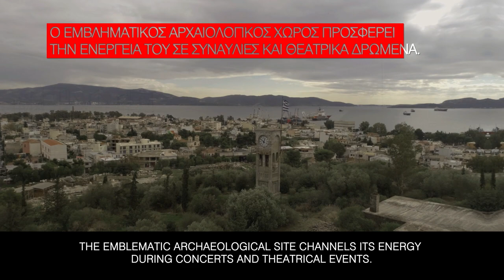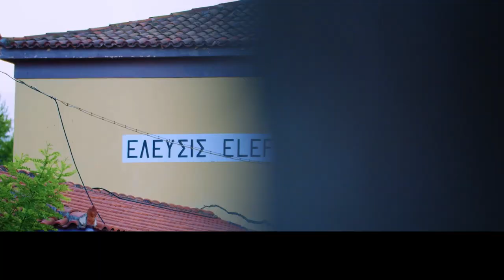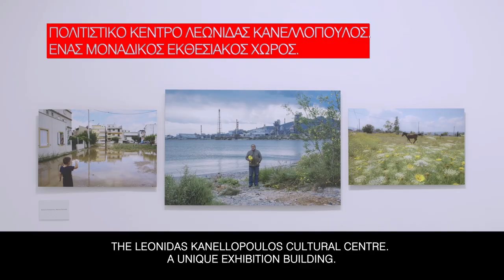Η Ελευσίνα αλλάζει | Elefsina is changing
Η πόλη αλλάζει. Η Ελευσίνα γίνεται η Πολιτιστική Πρωτεύουσα της Ευρώπης για το 2023.

17 εμβληματικοί χώροι αναγεννήθηκαν για να υποδεχτούν τον τίτλο.

Στο πλαίσιο της Πολιτιστικής Πρωτεύουσας, ενεργοποιούνται συνολικά 30 εσωτερικοί και εξωτερικοί χώροι, υπαίθριοι και δημόσιοι. Σημαντικά κτίρια και βιομηχανικά μνημεία της πόλης ανακαινίζονται ή επαναλειτουργούν ως πολιτιστικοί χώροι σηματοδοτώντας την Υλική Παρακαταθήκη του θεσμού.

17 iconic venues have been reborn to welcome the title. The city is changing. Elefsina becomes European Capital of Culture for 2023.

In the framework of European Capital of Culture, a total of 30 indoor and outdoor venues and public spaces are activated. Important buildings and industrial monuments of the city are renovated or reactivated as cultural spaces, marking the Tangible Legacy of the institution.